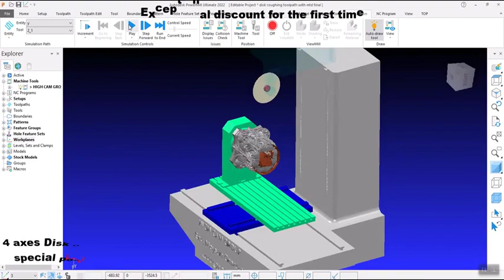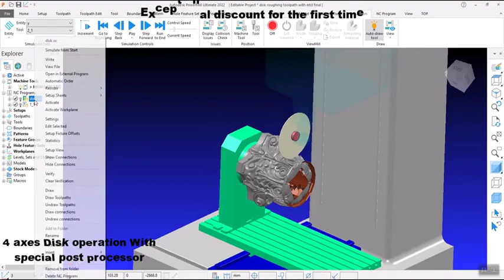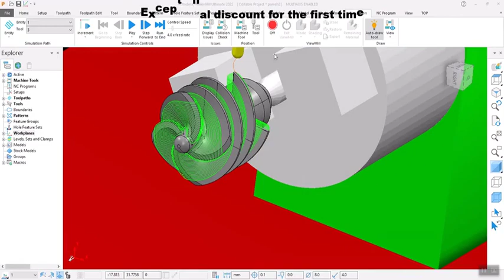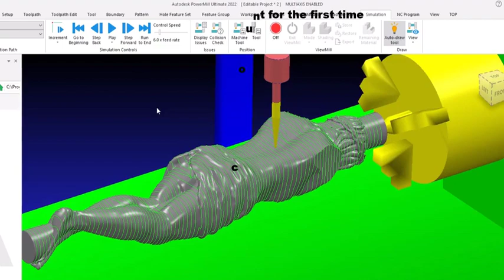Exceptional discount for all Training Packages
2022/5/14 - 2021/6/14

👉Special discount for one month
👉For foreign customers only
👉With the original version of PowerMill  & SolidCAM

List of packages :

1-Autodesk PowerMill 3axis Video package
2-Autodesk PowerMill Multiaxis Package (4&5-AXIS)
3-Autodesk PowerMill 2D Turning Package
4-SolidCAM 2D Turning Package
5-SolidCAM Mill-Turn Package
6-Post-processing services (2axis to 5axis)

👉Fast Delivery Via Download Link

Eng. Meysam Ghorbani